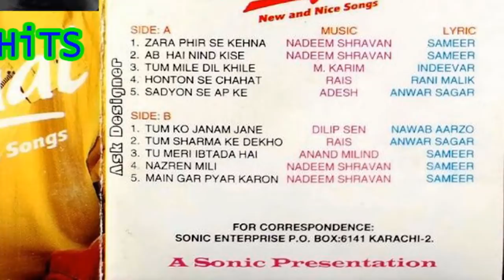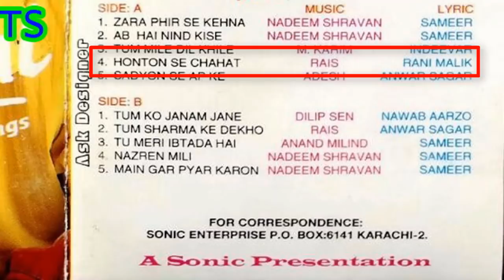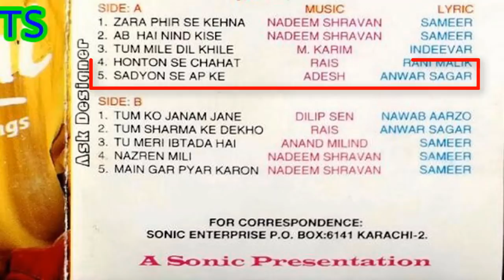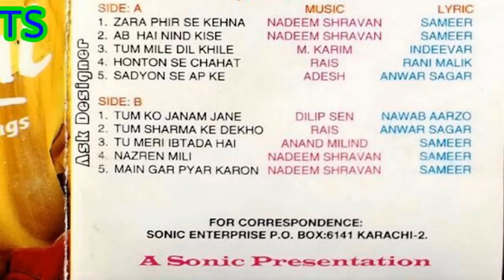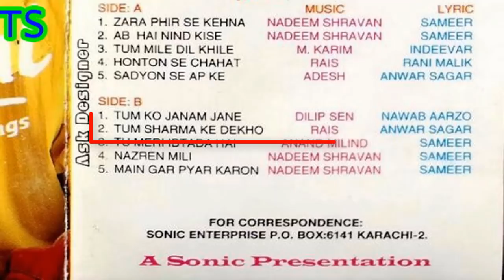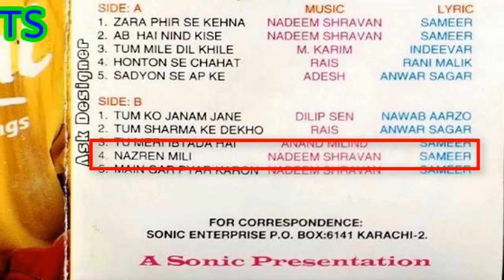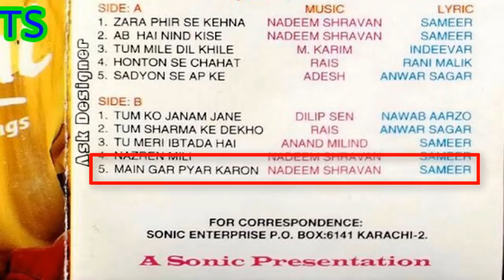Khayal SONIC Jhankar Album 90's SOngs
Album By SONIC
Recording By: AFTAB